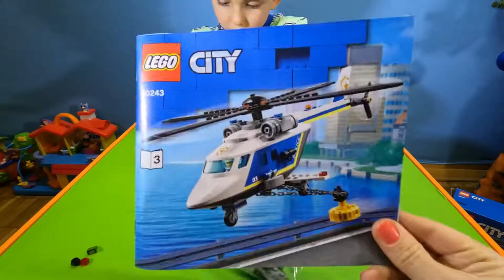Распаковка Конструктор LEGO City Police Погоня на полицейском вертолёте 212 деталей 60243 из Rozetka